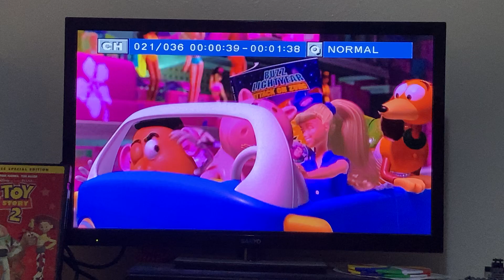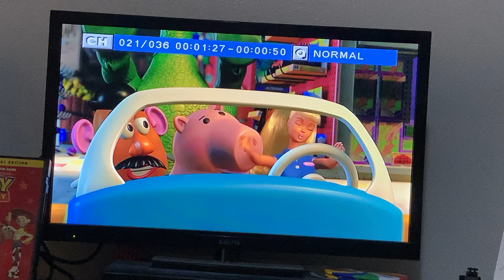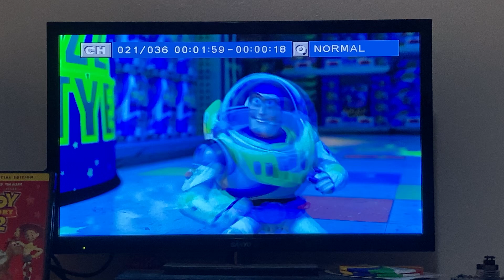Toy Story 2 The Barbie Aisle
Copyright is owned by Disney